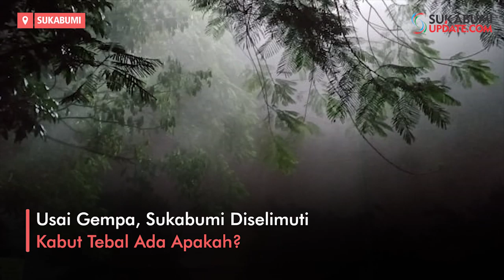Usai Gempa, Sukabumi Diselimuti Kabut Tebal, Ada Apakah?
Warga yang sedang berada di kawasan Kota Sukabumi, Budiono (21 tahun) membenarkan, kawasan pusat Kota Sukabumi terlihat lebih adem lantaran kabut menyelimuti. "Jarak pandang sekitar 20 meteran lebih. Tapi enggak terlalu tebal sih, cuma suasananya jadi sedikit sejuk," kata Budiono kepada sukabumiupdate.com.
Selain di Kota Sukabumi, kabut juga terlihat di kawasan Cibaraja, Kecamatan Cisaat, Kabupaten Sukabumi. "Lumayan berkabut, tapi karena gelap jadi enggak terlalu kelihatan," kata Bahtiar (22 tahun), warga Cibaraja.
Melesat ke kawasan Palabuhanratu, Kabupaten Sukabumi, peristiwa serupa juga terjadi di Kampung Cibodas Hilir, Desa Cibodas, Kecamatan Palabuhanratu. "Kawasan Cibodas sedikit berkabut," kata Nandi (32 tahun), warga setempat.
Di kawasan Pajampangan, kabut juga tak ketinggalan menyelimuti. "Gelap sih, tapi kabut lumayan terlihat. Yang tidak terlihat bulan, tertutup awan," kata Dindin (35 tahun) warga Cikangkung, Kecamatan Ciracap, Kabupaten Sukabumi.
Kemudian di Kecamatan Kalapanunggal, Kabupaten Sukabumi, kabut menyelimuti beberapa lokasi usai gempa merusak beberapa rumah di kawasan tersebut. "Kalapanunggal berkabut setelah diguncang gempa," kata Syahrul (25 tahun) warga yang sedang berada di Desa Pulosari, Kalapanunggal.
Kabid Informasi Gempa Bumi dan Tsunami BMKG, Daryono menjelaskan, fenomena kabut yang turun usai Sukabumi diguncang gempa tidak berhubungan.
"Tidak ada hubungan antara gempa dan kabut. Kabut adalah uap air yang berada dekat permukaan tanah berkondensasi dan menjadi mirip awan. Hal ini biasanya terbentuk karena hawa dingin membuat uap air berkondensasi dan kadar kelembaban mendekati 100 persen," kata Daryono melalui pesan singkat.
Redaktur : Herlan Heryadie
Video Editor : M Gumilang